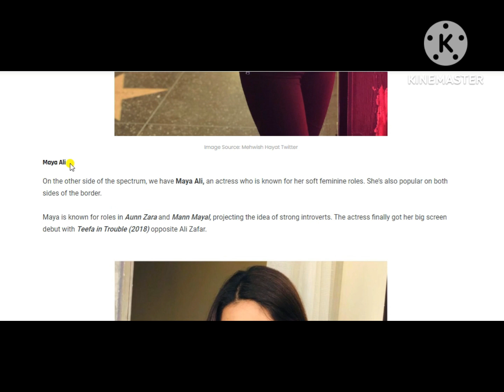"Inside Dreamy Nikkah Ceremony of Haris Rauf And Muzna Malik [Images]"